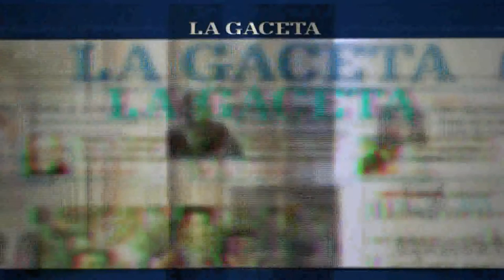Reciben el Milagro con más de cien peregrinos en su hogar.